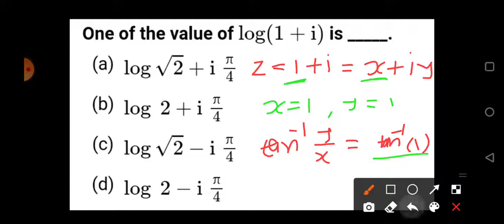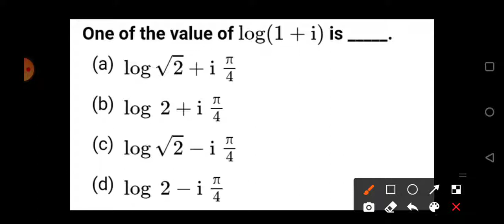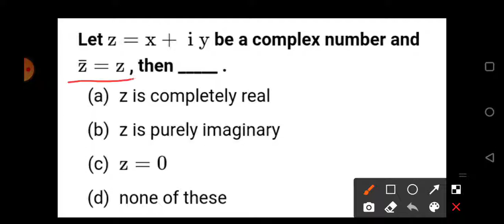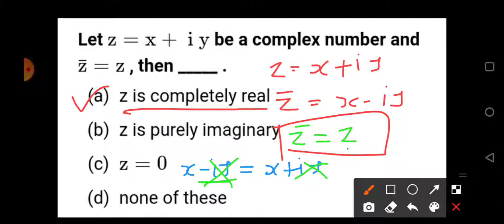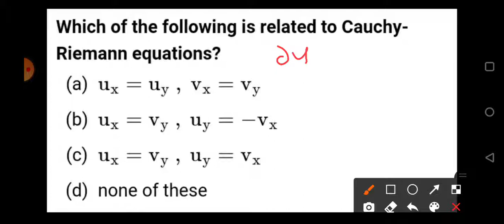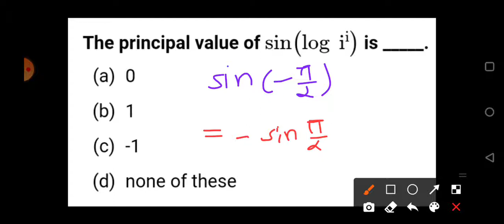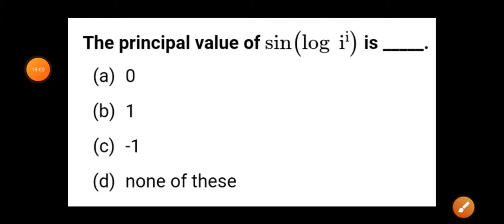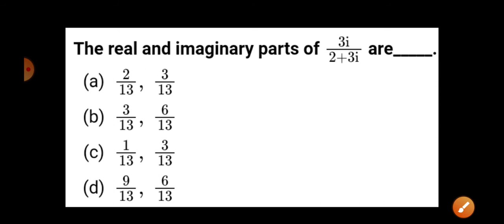CVPDE - mcq- 2